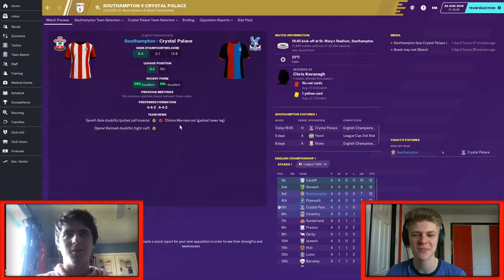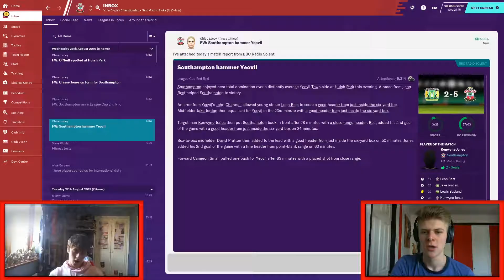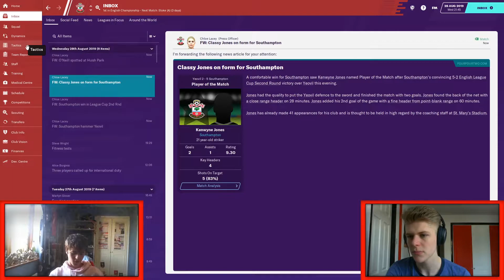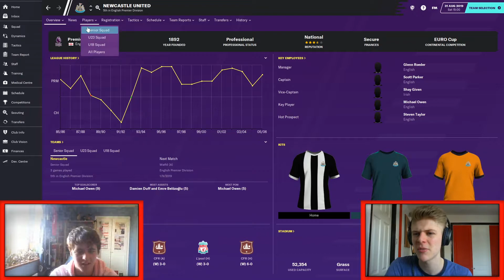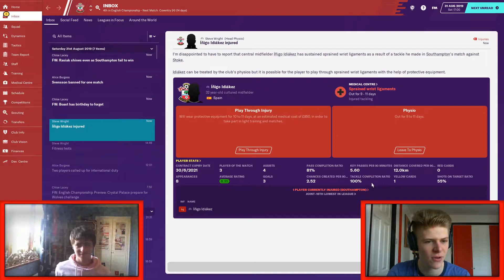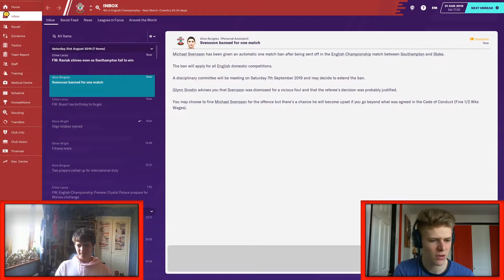From bad to worse! | Timeturner #3 | Southampton FC 2006/7 Database | Football Manager 2020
We continue the Retro Southampton 2006/7 database,with Mikey helping out Ollie as the assistant manager. However things turn quick as there's chaos in the last game...